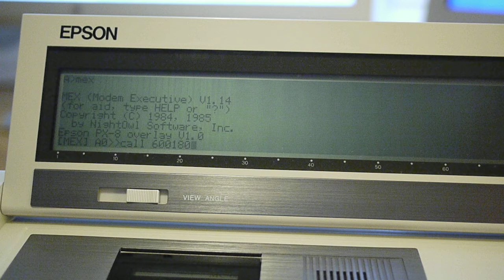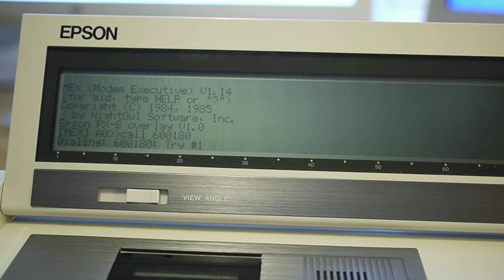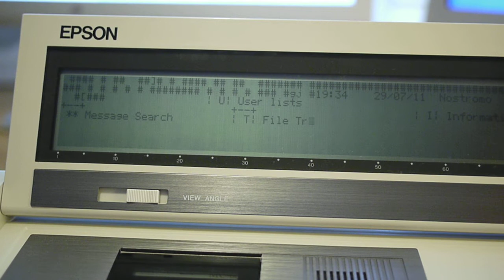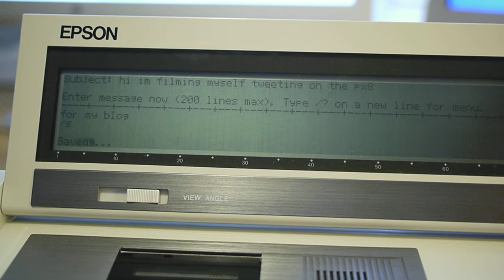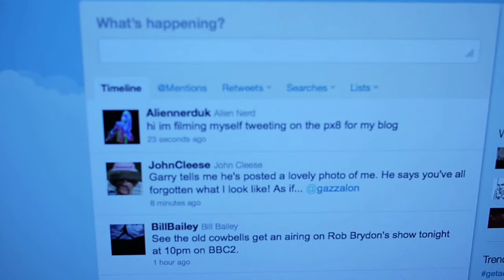Tweeting with the Epson PX-8